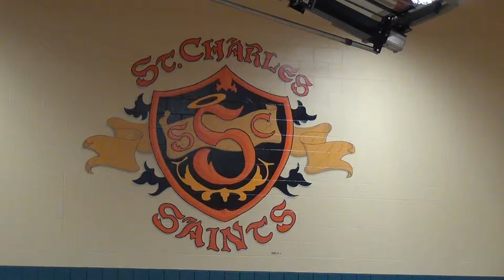2014-02-07 FC GBB Varsity -vs- St. Charles